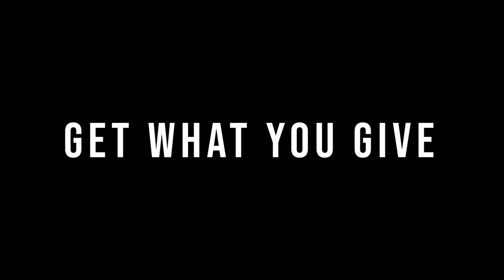Get What You Give - A Loretta Lynn MX Documentary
Carter Schutte is a young motocross racing prodigy with his eyes set on one goal, a Loretta Lynn's MX National Championship title.  With dreams this ambitious, the whole family has to work toward this goal together.  This short documentary follows Carter's journey as he works toward the highest achievement in amateur motocross.

Film by Lucas Pruitt

Special thanks to Lauren Elmore, Dakota Smith, and Carter Schutte for allowing me to tell their story.